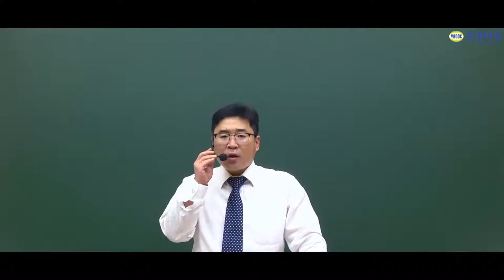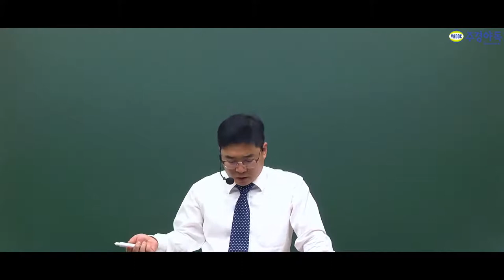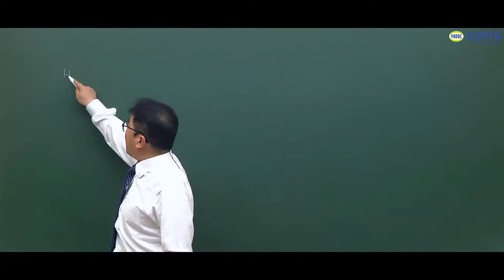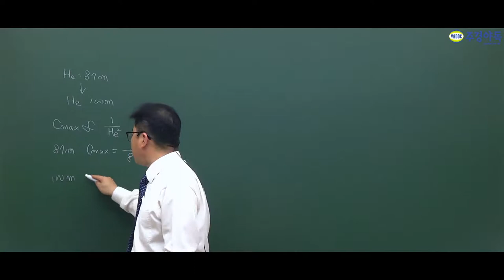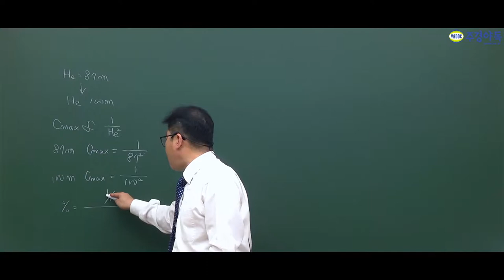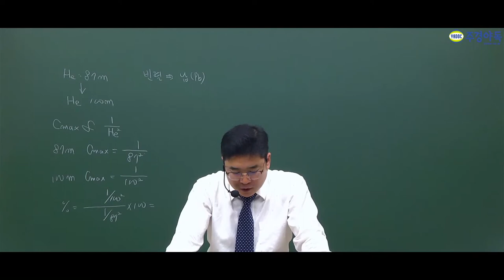대기환경기사 2019년 4회 최신기출문제풀이 확실하게 이해시켜드립니다.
따끈따끈한 4회차 시험 풀이입니다.
우선 드루와보세요.

모르는 문제에서 더이상 진도가 안 나가신다구요?
해결사가 왔습니다! 막혔던 문제도 마법처럼 무너집니다!